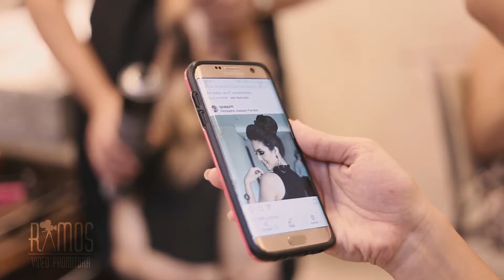Mayuni e Cássio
Cerimônia: Igreja Matriz de São Sebastião - Guaira SP / Recepção: Grêmio Colorado / fotos: Danilo Borges / Buffet: Mezzanino / cerimonial: Silvia Suzuki / decoração: Paulo Neto / making: Luciana Arantes - Espaço Mulher / animação: Banda Conexão Nacional